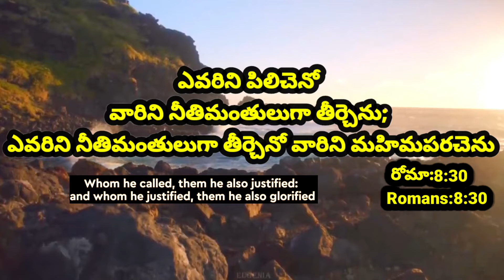Today Promise 23.11.2020//today promise//Today's Promise//Today promise//everyday promise in telugu